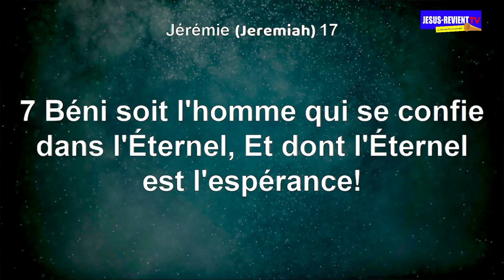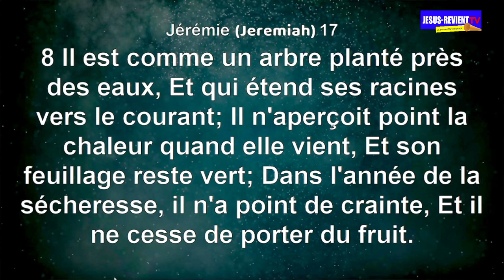🟥◾️LE SEIGNEUR OUVRE LA GRANDE SAISON DE LA PROSPERITE DANS LE RÉVEIL / JÉRÉMIE 17v7-8